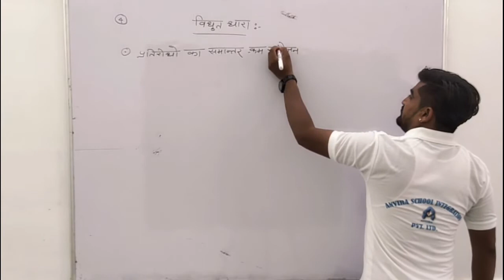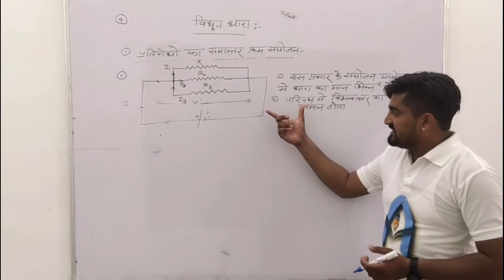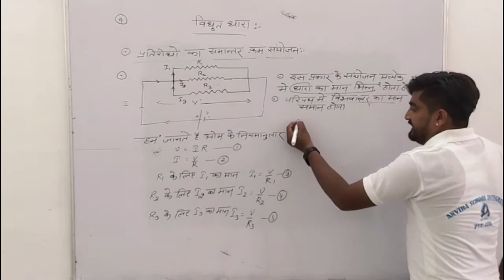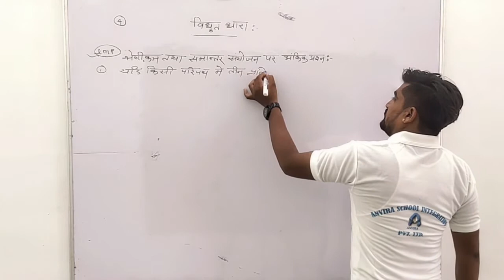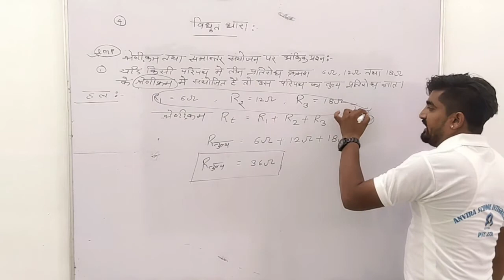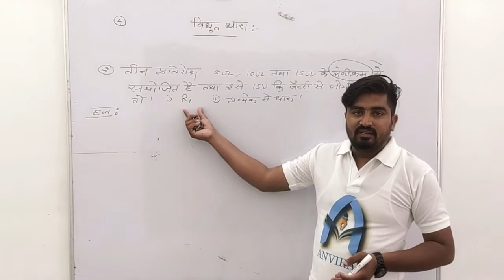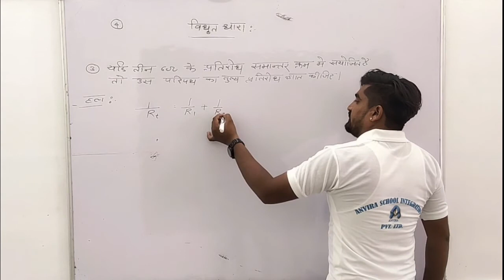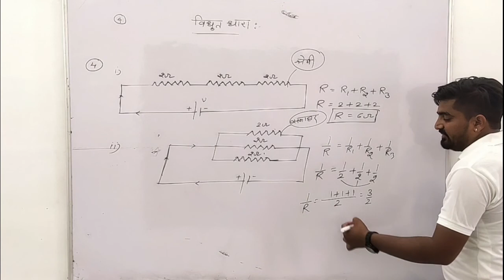विधुत धारा Electric Current Part 4 X Science By Rakesh Chouhan